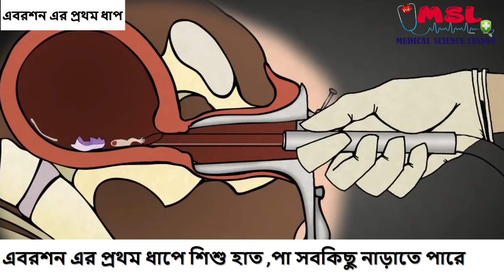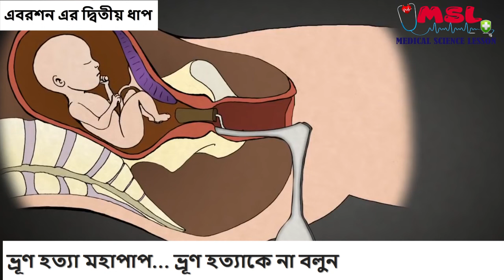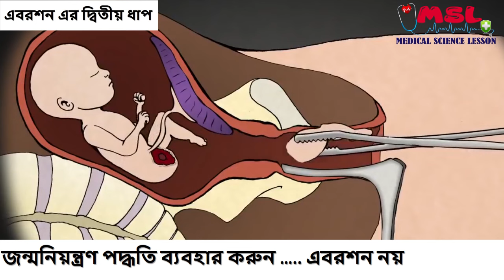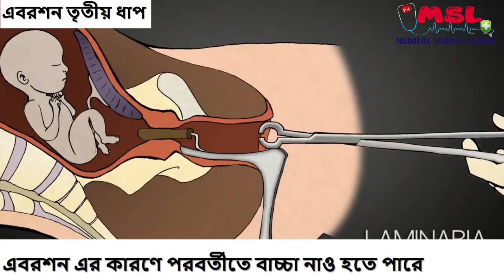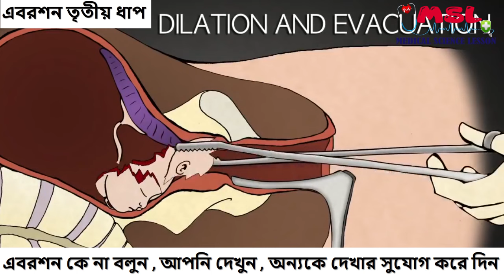এবরশন বা ভ্রূণ হত্যার ধাপ | Aborson system bangla | বাচ্চা নষ্ট করলে সমস্যা | DR SHAMIM HOSEN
Discuss this video : এবরশন বা ভ্রূণ হত্যার প্রথম দ্বিতীয় এবং তৃতীয় ধাপ | Aborson system bangla | দেখুন একটি জীবন্ত শিশুকে কিভাবে কেটে কেটে হত্যা করে , দেখুন প্রথম, দ্বিতীয় এবং তৃতীয় ধাপের কিভাবে এবরশন করা হয় , আপনি দেখুন , অন্যকে দেখার সুযোগ করে দিন , এবরশন এর কারণে আপনার মৃত্যু পর্যন্ত হতে পারে , এবরশন এর কারণে পরবর্তীতে বাচ্চা নাও হতে পারে , ভ্রূণ হত্যা মহাপাপ… ভ্রূণ হত্যাকে না বলুন , জন্মনিয়ন্ত্রণ পদ্ধতি ব্যবহার করুন ….. এবরশন নয়
স্বাস্থ্য বিষয়ক ভিডিও পেতে আমাদের ফেসবুক পেজকে লাইক করুন

ইউটিউব চ্যানেল : MEDICAL SCIENCE LESSON
About my channel :

CREDITS

Video clips are used from the following video under Copyright Act 2000 Law No. 28 of the year 2000 of Bangladesh under Chapter 6, Section 36 and Chapter 13 Section 72.